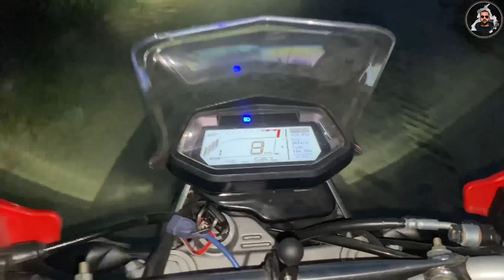॥Last day of VAISAKHI Mela🎢🎡॥Davinder ne Train da lisense bna lea deo mubarka🥰॥penduvlogger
Short movies channel pendujhalle link :-